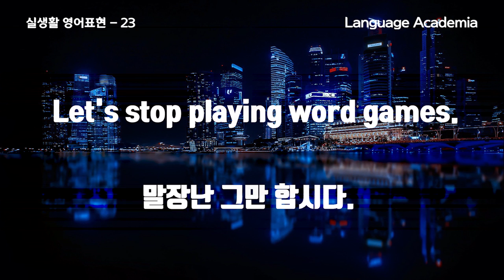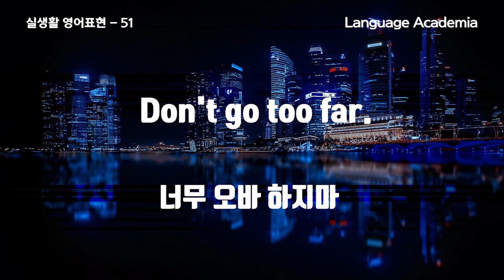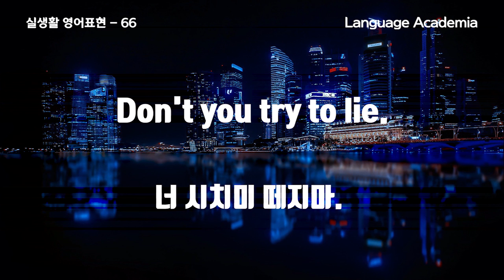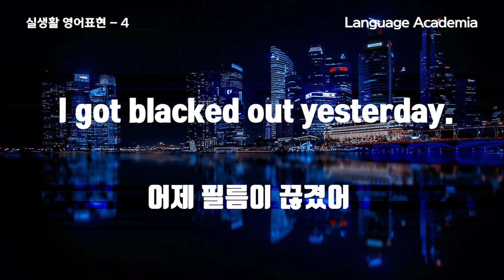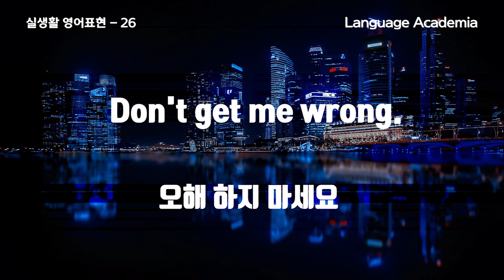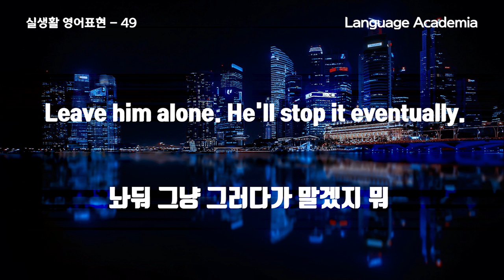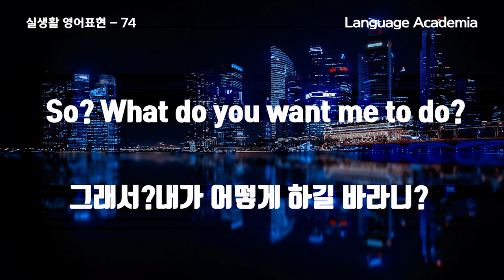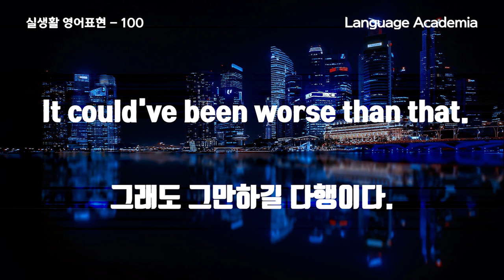원어민이 매일사용하는 실생활 영어표현 [100] / 영어회화 / 초보영어회화 / 영어듣기 / 기초영어회화 / 생활영어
안녕하세요. Language Academia 입니다. ^^
원어민이 매일사용하는 실생활 영어표현 100 시리즈 1편입니다.

많이 듣고  - 따라하고  - 연습하고  - 응용해서 말하기
결국은, 꾸준하면 언어가 자연스러워집니다.

"좋아요" + "구독" 많이 부탁드려요.